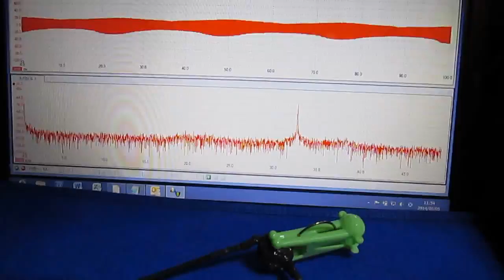超音波が伝搬する流れの観察